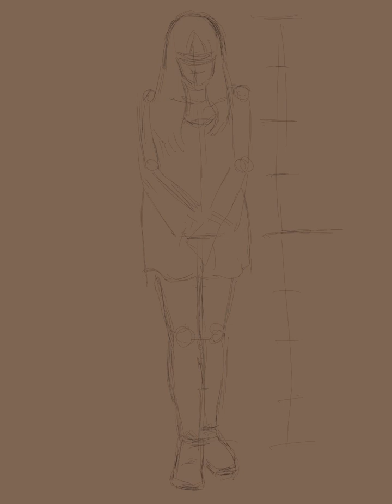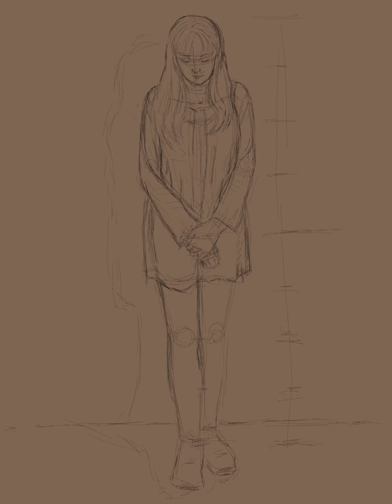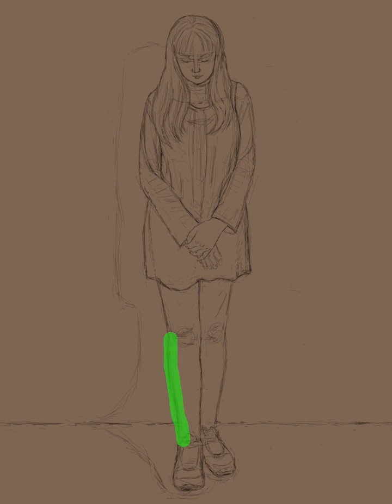Digital Painting Timelapse 8min - Woman leaning against wall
Image posted on my Instagram